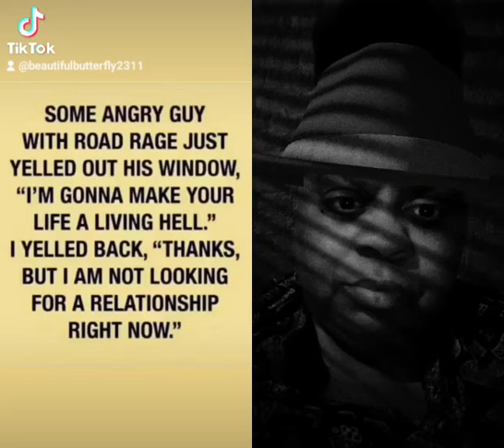September 11, 2022